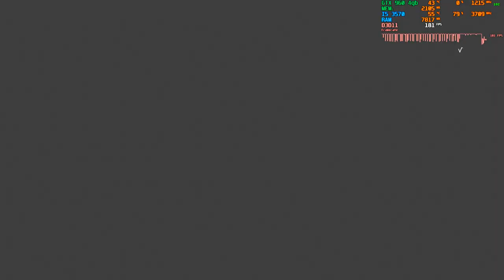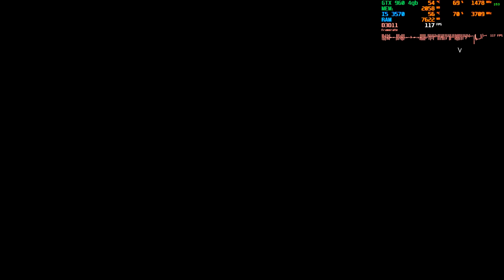Battlefield 5 modo hardcore missão "por conta própria" 1080 60 frames